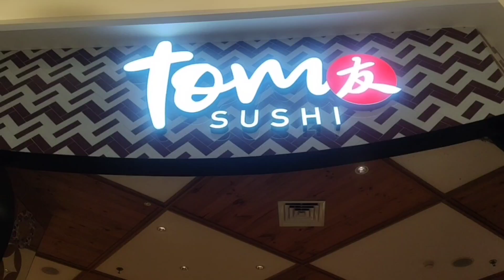Tutorial Atau Cara Makan Sushi Di SUSHI BAR Yang Benar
Hai Bor..
Aku Mau Berbagi Cara Makan Sushi
Yang Benar Di Sushi Bar Dan Cara
Penambahan Wasabi Yang Benar..

Ikutin Vlog Moment Sushi Bar Aku..